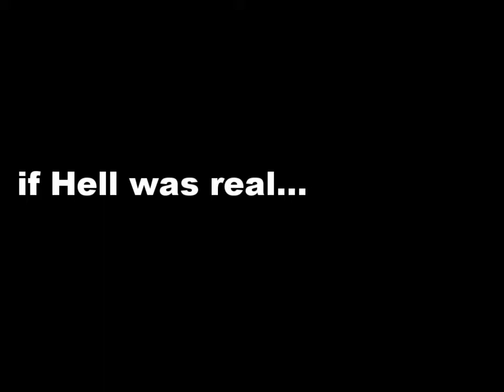Hell is Real: An Eyewitness Account, Steve Yates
Steve Yates, before he became a minister and Pastor, was plummeted into Hell while in college and recounts his expereince not as an observer, but as a participant.  He was never the same again.